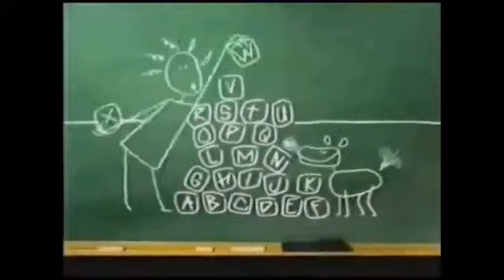Classical Cleanup Theme Song PBS (1997)